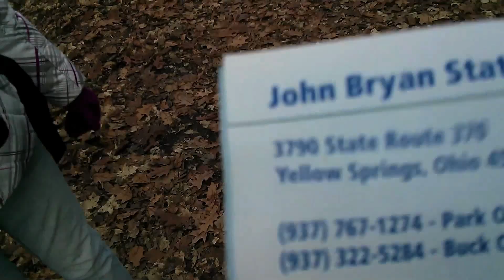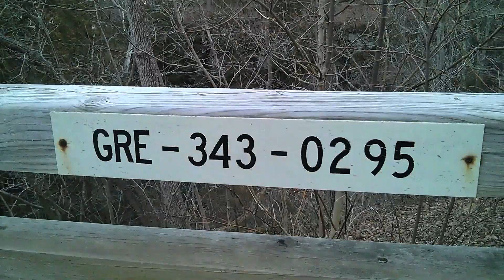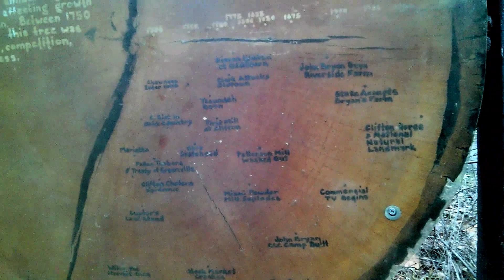New Year's Day in John Bryan State Park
Corrie and Ty traverse the Clifton Gorge at John Bryan State Park on New Year's Day!